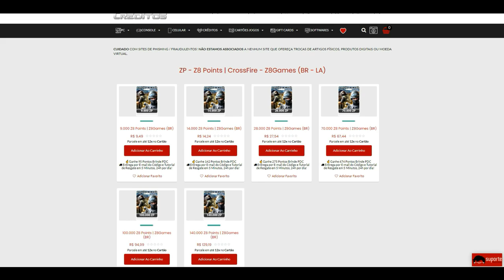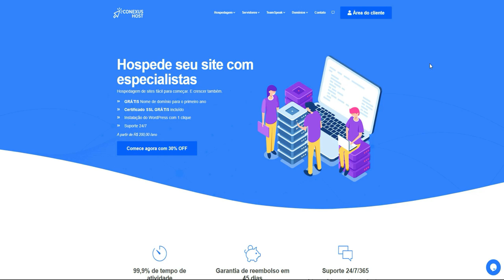CrossFire | Fiquei IMORTAL🔥13/0